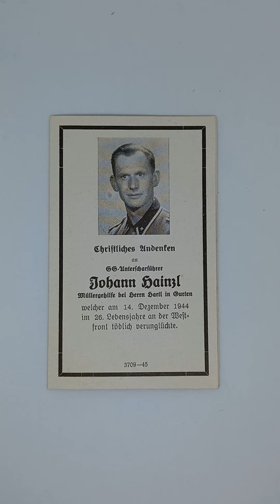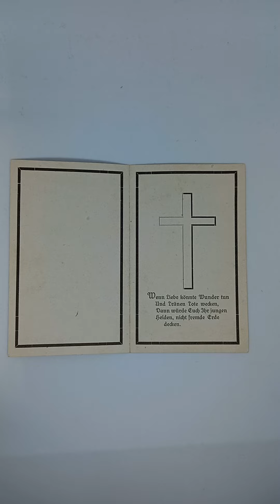WW2 German Death Cards Episode 6 SS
A double death card for my WW2 German Death cards series, two brothers, one from the SS and the other from an artillery regiment . Cards translated for your knowledge.

Please note this video is for historical purposes and research.